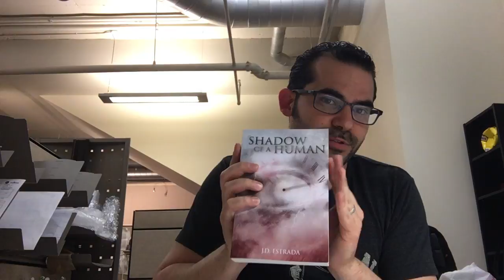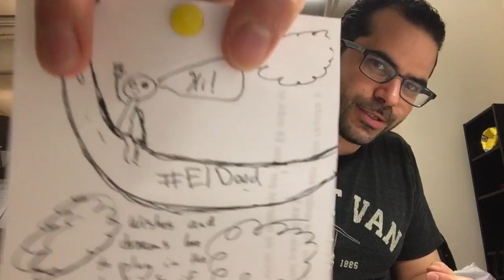Anything but Books Tag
This is actually the fourth attempt at this video. Attempt 1, I botched. Attempt 2, construction began. Attempt 3, volume was non existent, so NATURALLY I forgot to mention Shelby from Clever Fox who was so nice to tag me and I was tired enough to forget her at the beginning of video #4.

1. Name a cartoon(s) that you love

2. What is your favorite song right now?

3. What could you do for hours (that isn't reading)?

4. What is something you love to do that your followers would be surprised by?

5. What is your favorite unnecessarily specific thing to learn about (this can do with books, I guess)?

6. What is something unusual you know how to do?

7. Name something you’ve made in the last year (and show us, if you can)

8. What is your most recent personal project?

9. Tell us something you think about often (maybe while staring out of windows)

10. Give us something that’s your favorite, but make it something oddly specific, not like your favorite food, but like your favorite food when you’ve been studying for hours and forgot to eat. Or, you know, something like that

The books I showed:

Pensando en Metáforas

Shadow of a Human

Peace, love, and maki rolls

Bendición y un abrazo